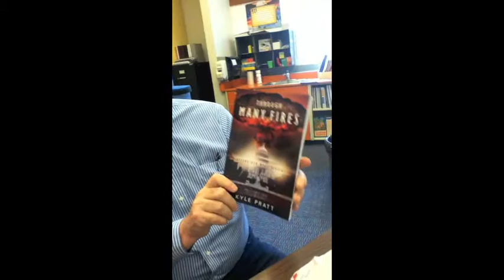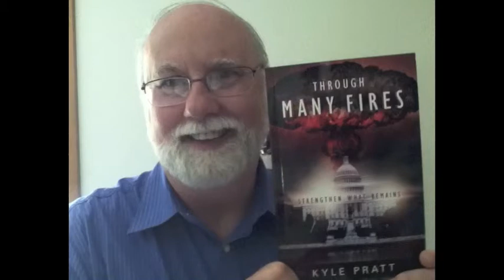Through Many Fires Unboxing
The promotional copies of Through Many Fires have arrived in Eek, Alaska and I am about to unbox and autograph them.

Through Many Fires is the bestselling novel by Kyle Pratt.  In the book, terrorists smuggle a nuclear bomb into Washington D.C. and detonate it during the State of the Union Address.  Army veteran and congressional staffer Caden Westmore is in nearby Bethesda and watches as a mushroom cloud grows over the capital.  The next day, as he drives away from the still burning city, he learns that another city has been destroyed and then another.  America is under siege.  Panic ensues and society starts to unravel.

Kyle Pratt is the bestselling author of speculative and science-fiction novels and short stories. He grew up in the mountains of Colorado. When money for college ran low he enlisted in the United States Navy. While serving on various ships he wrote military science fiction and short stories. After retiring, Kyle taught for seven years in a remote Alaskan Eskimo village. During the cold, dark, Alaskan nights, he wrote his first full-length novel, Titan Encounter and then Through Many Fires: Strengthen What Remains.